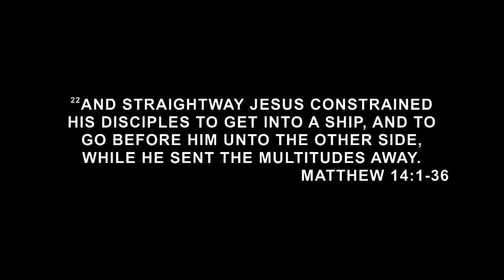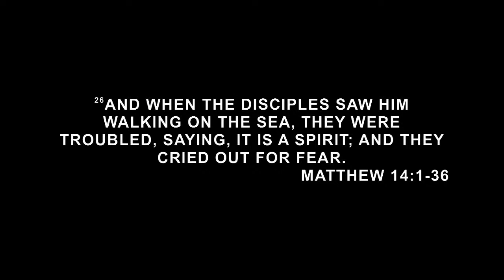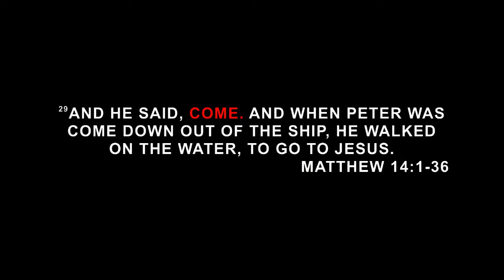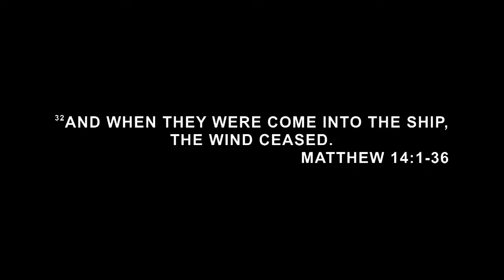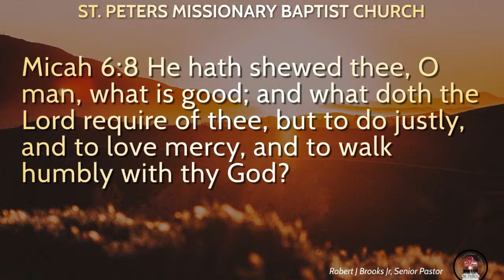“HE HID IT IN THE STORM”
St. Peter’s Missionary Baptist Church /Robert J. Brooks Jr.
Matthew 14:22-33